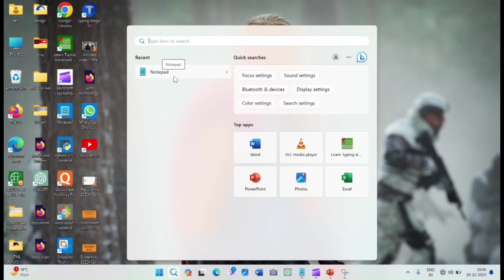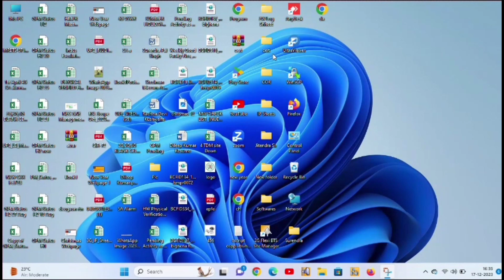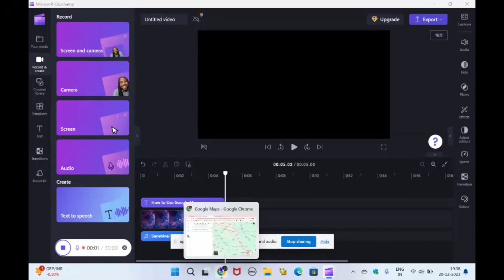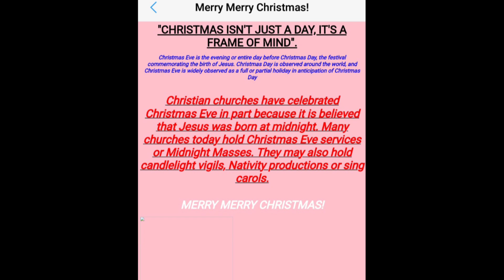learn how to use Google Maps Make Web pages learn html google googlemaps webpages#